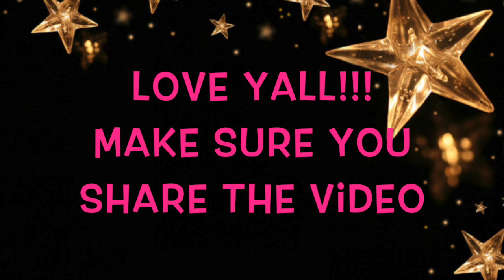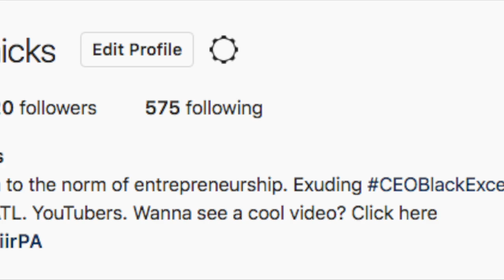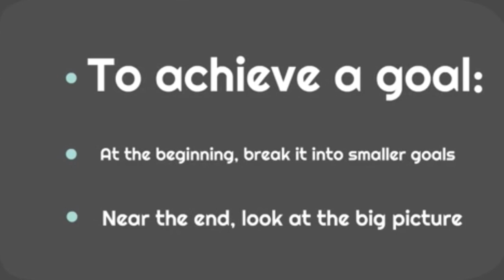Turn Up Tuesaday - CEO Boss Nation We Ready Remix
Are y'all ready? Because we're ready! It's Tuesday so you know what that means. It's TURN UP TUESDAY!!! Music really helps motivate me to get up and do what I need to do! I hope this remix gets you going, thinking, grinding, and most of all WORKING! I hope you all enjoy!

Reproducer credits: Prod. By DVS/Bookie AllWyld

PRODUCED BY BOOKIE ALLWYLD

Type
Beat
Type Beat
Instrumental
Instrumentals
Beats
Download
Untagged
2018
free beat
free